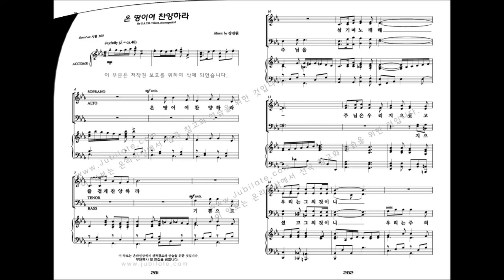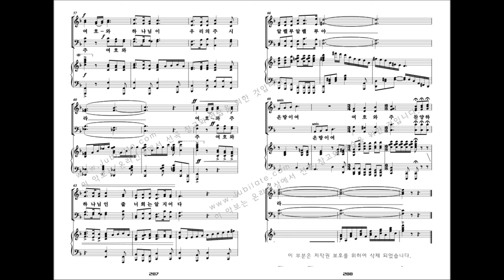[유빌라테 명품성가 32집] 강진원 '온 땅이여 찬양하라'